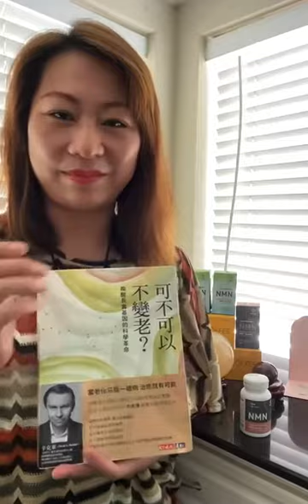爱健康会员见证05